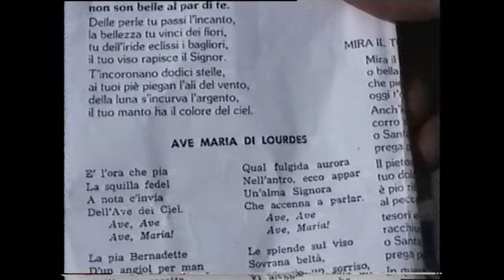Rocchetta S. Antonio, le processioni del 25 e 26 agosto 1995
Rocchetta S. Antonio, la processione si S. Rocco e della Madonna del Pozzo la sera del 25 agosto; e il ritorno della Madonna del Pozzo al santuario la mattina del 26 agosto 1995. Immagini di Marco Amendola, 2020